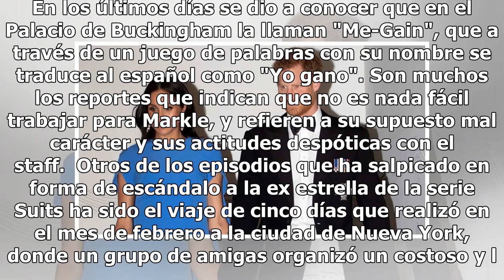El consejo de moda del príncipe Carlos a Meghan Markle para evitar hacer el rídiculo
El duque y la duquesa de Sussex en su primer viaje oficial en Fiji El príncipe Carlos y futuro rey d...